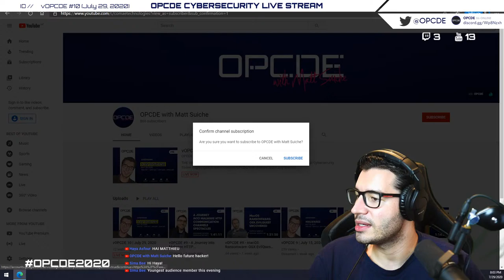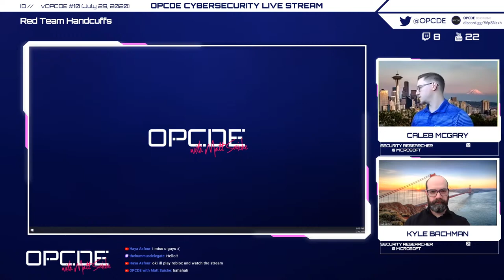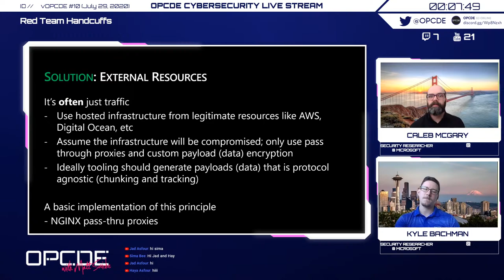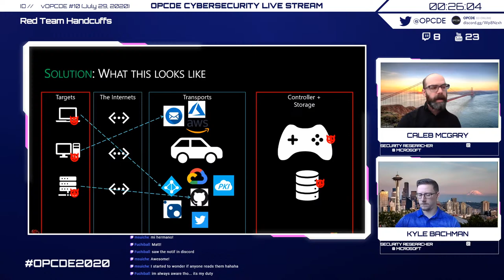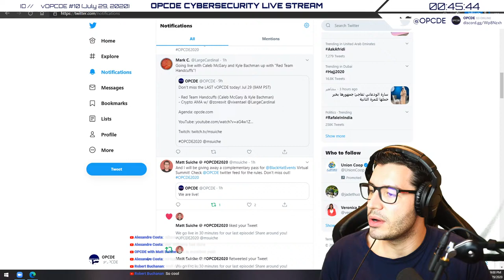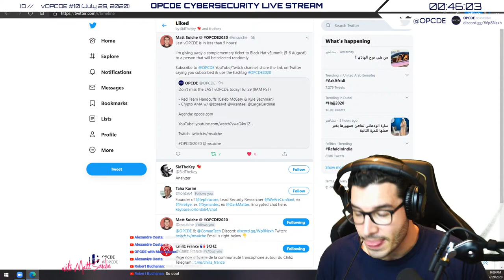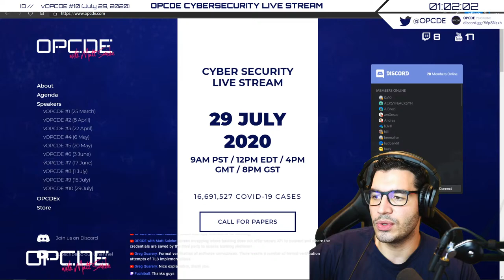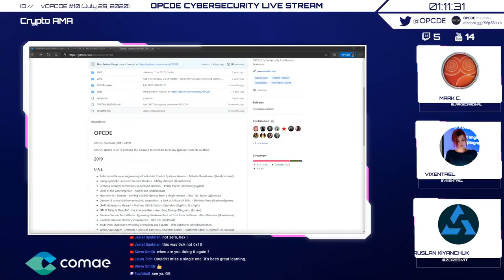vOPCDE 10 | July 29, 2020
THE VIR(TU)AL SUMMIT OF THE CYBERSECURITY CONFERENCE OPCDE
The Future of Cybersecurity